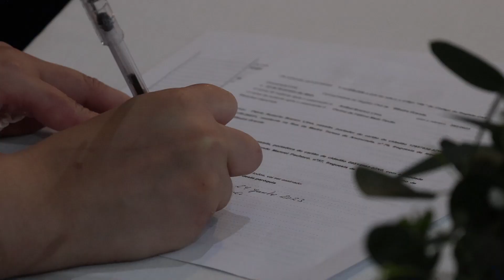After Wedding Carina e Anibal 24 06 2023